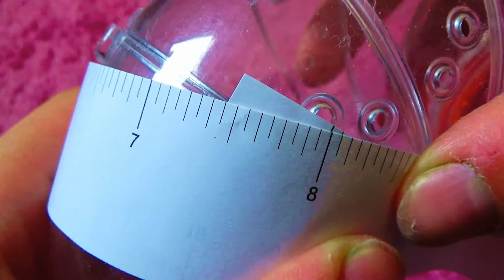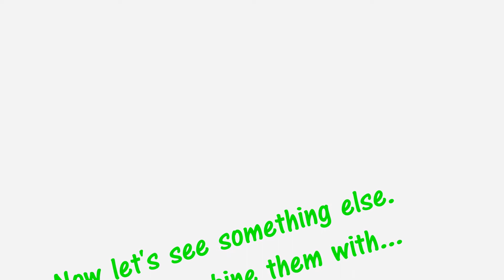Ferplast hamster tubes review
Hey guys!
Today in this video,
I'm going to show you a review,
on ferplast hamster tubes.

fpi 4814

fpi 4810

fpi 4812

fpi 4806

fpi 4808

fpi 4821

criceti 15 cage

Ferplast kios cage

Duna fun large cage

                                    ❤️‍LINKS❤️‍

Editor:Corel video studio pro x7

Bye!:)

~Lu-No